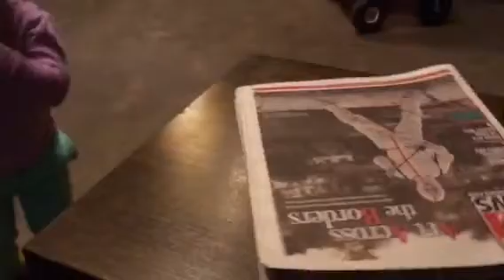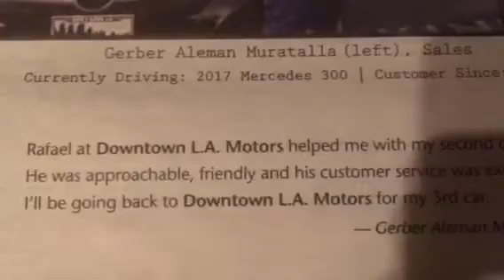Daddy's in the front page DTLA NEWS again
We love you MJ!